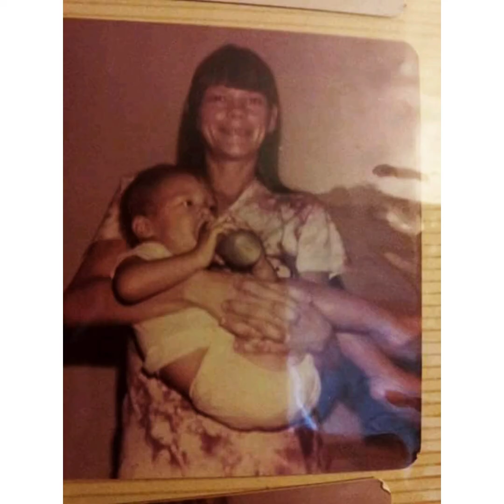L.A. Guns Jade